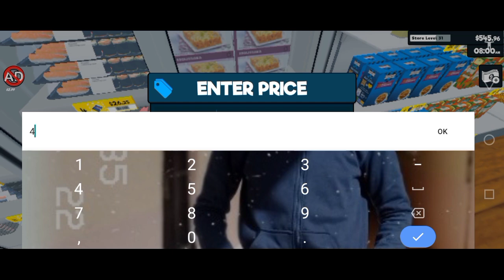اول انذار للمحل | السوبر ماركت #7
بإختصار ي عائلتى الثانية الموظف الجديد هيسرقنى 😓

( إن لم تنجح فى البداية ، حاول حتى تنجح...✍️ )
( انت تستحق 🌟 )

لا تجعل الفيديوهات تلهيك عن صلاتك
املأ وقتك بالصلاة على الحبيب

محتويات الفيديو
البداية 00:00

غير مهم :-

السوبر ماركت
محاكى
ابوفله
السويدى
الحسامو
متجر
محل
بيكا
شبكة العاب العرب
سيد
ميشو